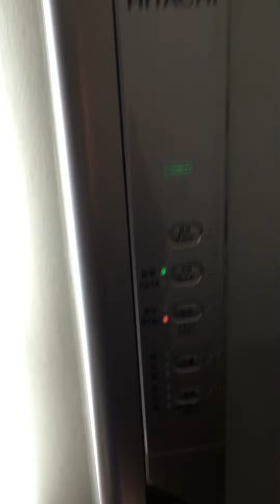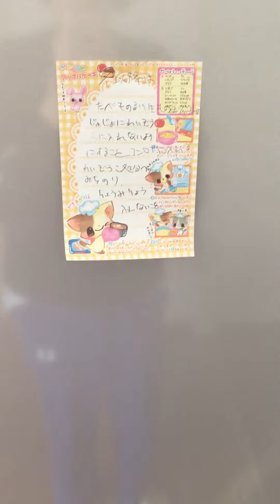冷蔵庫の中身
この間は水漏れでお騒がせしてすいませんでした。
この冷蔵庫は2014年8月に前の冷蔵庫が突然冷やさなくなったために買い替えしたのですが、2018年6月に娘が結婚したために入れる物が激減し無用の長物となっています。
2ドアに買い替えようとした時に冷蔵庫なしで生活されてる方の動画を見て共感し、冷蔵庫の中にあるものを使いきってから処分しようと思うのですが、結構量が多いのでいつのことになるやらと呆れています。